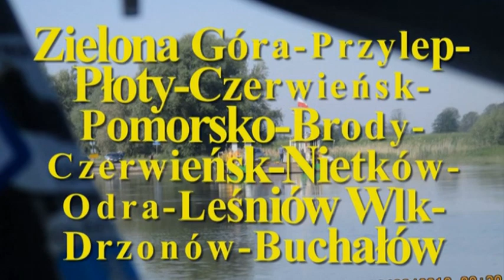Video 2019-3-119 (5310) 🌞🚲🌞AREK'S BIKING 🌞🚲🌞Pomorsko-Brody part 5 of 10 June 2-nd 2019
🌞🚲🌞AREK'S BIKING Zielona Góra-Pomorsko=Brody of 10 parts-part 5 of 10
June 2-nd 2019.My friend Arek had a nice tour visiting The Odra river,second the longest river in POland!Route:Zielona Góra-Zacisze-Przytok-Płoty-Czerwieńsk-Wysokie-Pomorsko-Brody=Czerwieńsk-
Nietków-The Odra (marina)-Nietków-Leśniów Wlk (windmill)-Drzonów-Wilkanowo-Cegielnia-zielona Góra.Nice,sunny ,warm weather,interesting route,two ferries on the way!Have a nice watching!Amnas2011
NOTE:See also a PLAYLIST of "AREK'S bike Tours part 1 and 2" on my channel!

🌞🚲🌞ARKA kolejny wiosenny wypad rowerowy (10 części)-część 5
2-go czerwca 2010!Tym razem Arek udał się nad rzekę Odra zwiedzając po drodze liczne miejscowości na Ziemii Lubuskiej!Trasa:Zielona Góra-Zacisze-Przytok-Płoty-Czerwieńsk-Wysokie-Pomorsko-Brody=Czerwieńsk-
Nietków-The Odra (Przystań)-Nietków-Leśniów Wlk (wiatrak)-Drzonów-Wilkanowo-Cegielnia-zielona Góra.
Wycieczka przy pięknej słonecznej i ciepłej pogodzie,interesująca trasa i oczywiście dwa promy po drodze!Zapraszam i życzę przyjemnego odbioru!Amnas2011
UWAGA:Zapraszam również do przejrzenia PLAYLISTY a wycieczkami Arka "AREK'S Bike Tours-part 1,2" na moim kanale!